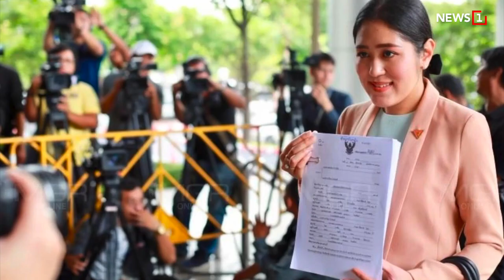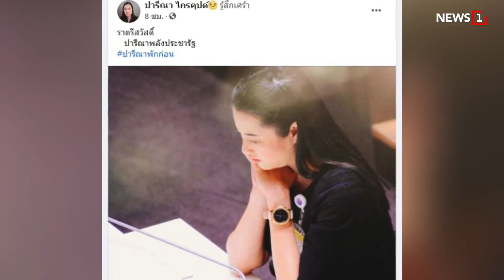อวสาน เอ๋ “ปารีณา ไกรคุปต์” ปิดฉากดาวสภาตัวจี๊ด : [NEWS REPORT]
รูดม่าน 17 ปีบนถนนสายการเมืองอย่างเป็นทางการ สำหรับ “เอ๋” ปารีณา ไกรคุปต์ ส.ส.ราชบุรี พรรคพลังประชารัฐ ภายหลังศาลฎีกา มีคำพิพากษาให้พ้นจากตำแหน่ง ส.ส. พร้อมตัดสิทธิ์ตลอดชีวิตในการลงสมัครรับเลือกตั้งทั้งระดับชาติ และระดับท้องถิ่น อีกทั้งเพิกถอนสิทธิเลือกตั้งเป็นเวลา 10 ปี ฐานฝ่าฝืนจริยธรรมร้ายแรง บุกรุกพื้นที่ป่าสงวน ขณะที่เจ้าตัวเศร้า ครวญไม่เหลืออะไรแล้ว

id=com.sondhitalk.asia.android&fbclid=IwAR0_8wTAnDmJz31oRwo7tA6q9rzVpQjuwAFhg0uzmTG-4c2c2KBFKwt-HK4